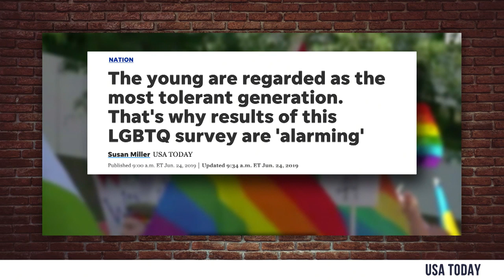Rhett & Link Get Woke | MASS MONDAY | Steven Crowder is Louder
In this week's episode of Mass Monday, Steven and the studio crew discuss clips from Rhett & Link's recent video about losing their faith.

and politics.